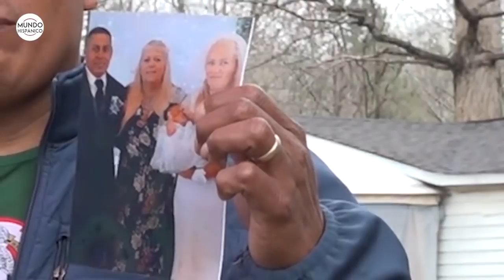Hispano que sobrevivió a la masacre en Atlanta relata cómo mataron a su esposa | Noticias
EN EXCLUSIVA: Hispano que sobrevivió a la masacre en tres salas de masaje este martes en Atlanta relata su desgarradora historia al perder a su esposa durante el mortal tiroteo que conmocionó a los Estados Unidos, y donde murieron al menos ocho personas.

Mario Gonzales es un hispano que tuvo que vivir el ‘horror’ de la masacre ‘en carne propia’. Y es que él y su esposa, Delaina Ashley Yaun decidieron ir a una de las tres salas de masajes donde un hombre blanco identificado como Robert Aaron Long, de 21 años abrió fuego y terminó con la vida de ocho personas, entre ellas, la esposa de Gonzales.